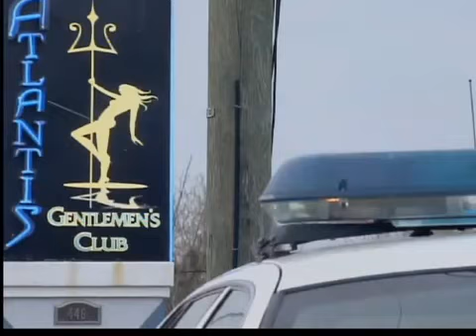WAVY News Online - 1 p.m.